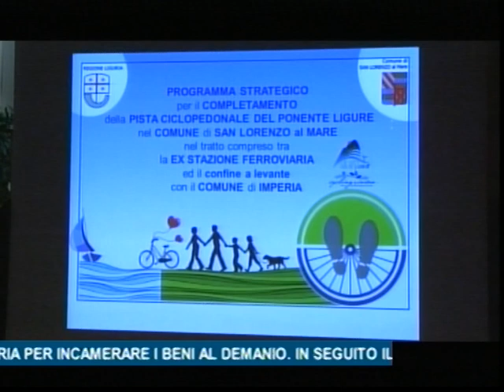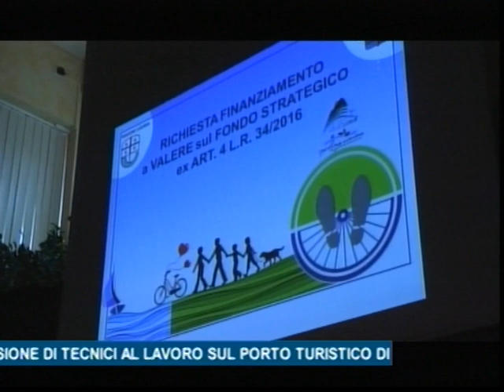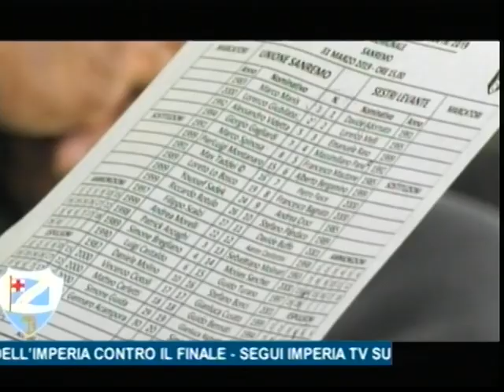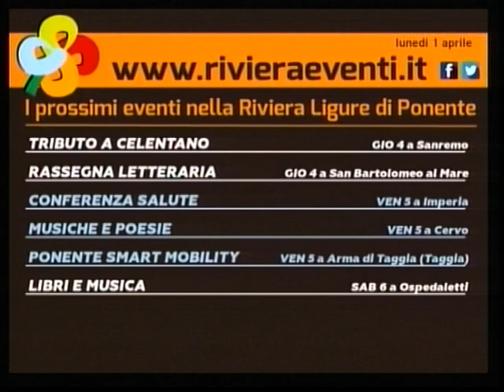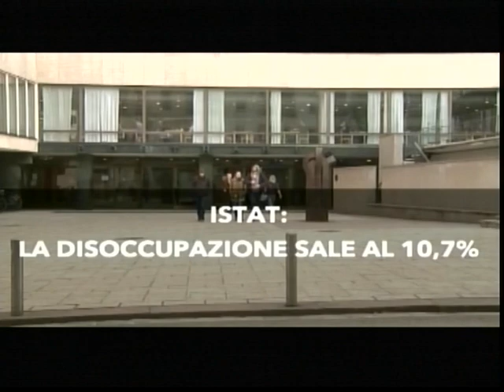TG SERA LUNEDI' 1 APRILE 2019